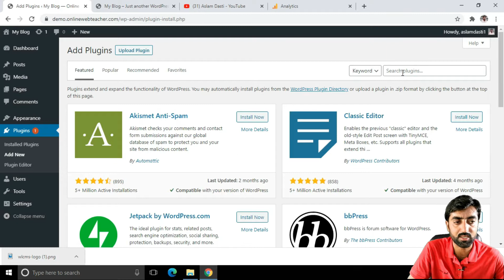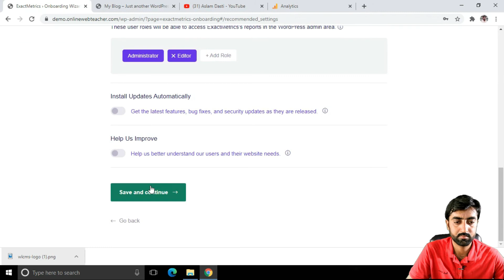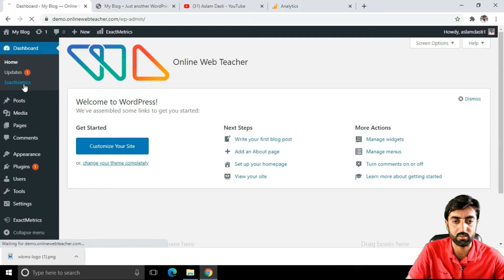How to Install and Setup Exact Metrics Plugin in WordPress for Google Analytics Statistics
Asslam o Alaikum Friends today in my video I will tell you How to Install and Setup Exact Metrics Plugin in WordPress for Google Analytics Statistics.